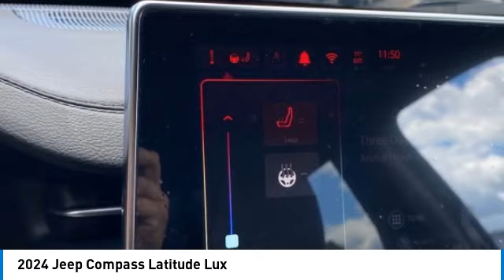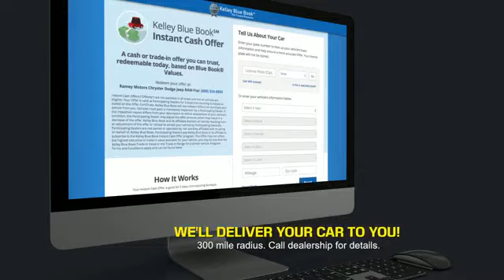2024 Jeep Compass Princeton WV 2-241361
2024 Jeep Compass Latitude Lux

Ramey Motors
127 Frazier Dr

2024 Jeep Compass Latitude Lux 8-Speed Automatic 2.0L I4 DOHC LIFE TIME NO CHARGE STATE INSPECTIONS FOR WEST VIRGINIA AND VIRGINIA RESIDENTS, 4WD. Recent Arrival! 24/32 City/Highway MPG Price includes: $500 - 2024 National Retail Consumer Cash . Exp. 07/01/2024